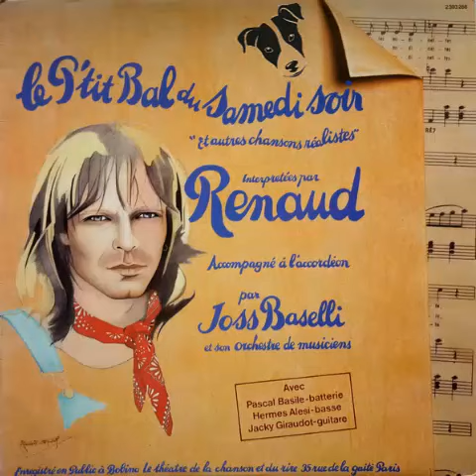RENAUD - LÉZARD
Written-By – Aristide Bruant